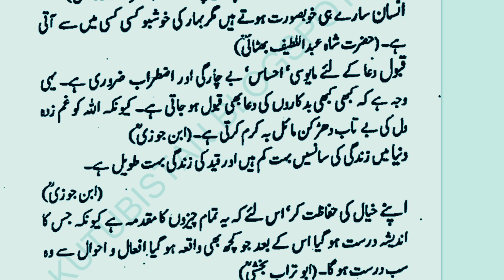دعا کی قنولیت کیلئے ضروری ہے کہ انسان مایوس اور دکھی ہو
hadith
hadees
hades e nabvi
hadees Sharif
Hazrat Muhammad
Quran
Islam

Credit For Background Nasheed:
Song: Unknown
Artist:Unknown